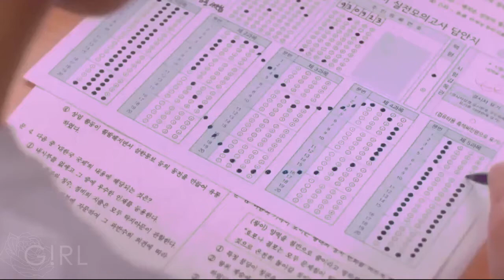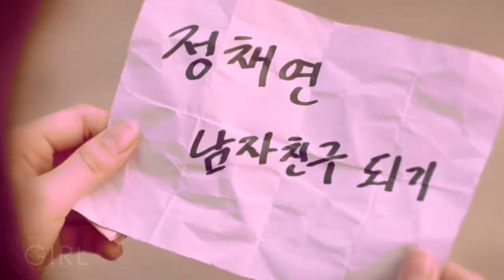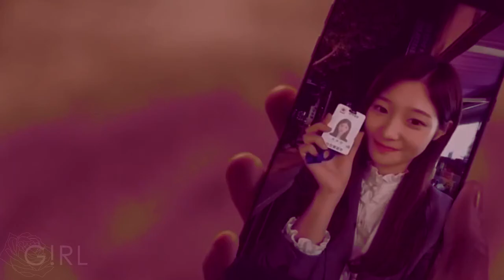Δ NEED UR LUV // Ki-Bum & Chae-Yeon Δ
▹= I think I loved all the characters in this drama a little too much, especially Ki-Bum :-) =◃